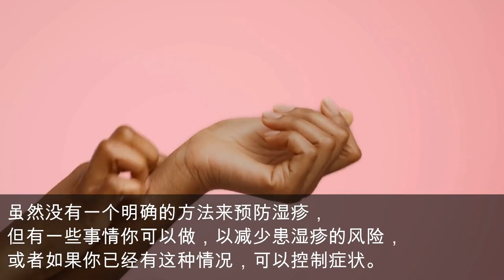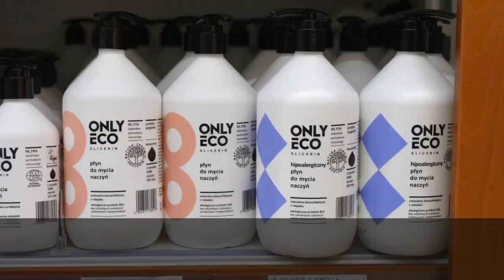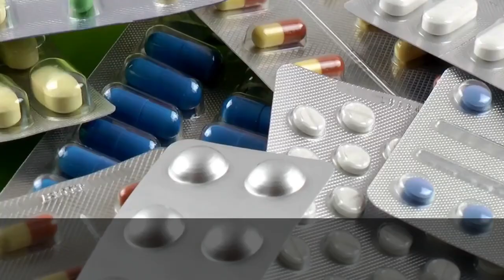湿疹。了解、预防和治疗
湿疹，又称特应性皮炎，是一种慢性疾病，会导致皮肤发痒、发红和发炎。在这个视频中，我们将讨论什么是湿疹，如何预防，以及如何治疗。从保持皮肤滋润，识别和避免诱因，到了解有哪些治疗方案。我们将涵盖这一切。了解你如何管理你的湿疹并提高你的生活质量。现在观看视频，如果你对湿疹有任何担忧或疑问，请确保咨询医生或皮肤科医生。

krim kurap dan gatal/ubat gatal kulit/gatal kurap/herbal cream/krim gatal kulit/eczema baby/ubat kurap/华佗百肤灵
Jolicare Cream (Original) - Eczema Treatment Cream For Itchy and Sensitive Skin
Eczema Psoriasis Itchy Skin 15g Ubat Krim Gatal Sakit Kulit Psoriasis Ekzema XUANDI 癣敌 牛皮癣 湿疹乳膏